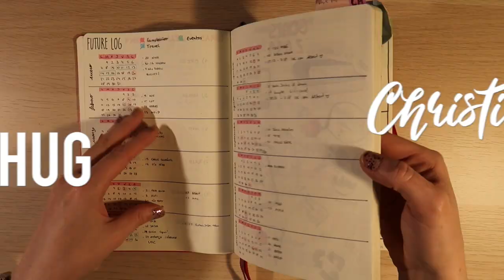¿Cómo me organizo para estudiar online? · CONSEJOS DE ESTUDIO Y ORGANIZACIÓN | Christine Hug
Links y más info aquí a bajo ⬇️
Seguimos con tips y organización del estudio para las clases online! Hoy os hable de cómo me organizaba con las prácticas de la UOC y algunos consejos que podéis aplicar :) Espero que os sirva!!!

·Editado con Final Cut Pro X
·Grabado con: